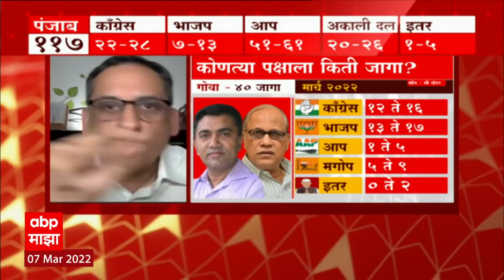Exit Poll 2022 Elections : मुस्लिम मतांचा समाजवादी पार्टीला फायदा होणार का? निवडणूक 2022